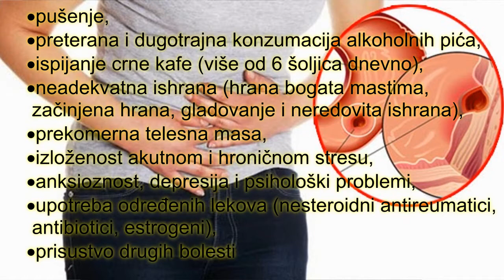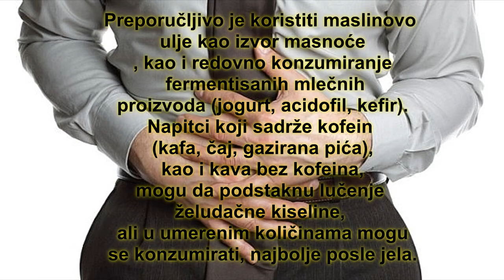Šta iritira čir na želucu a šta umiruje?